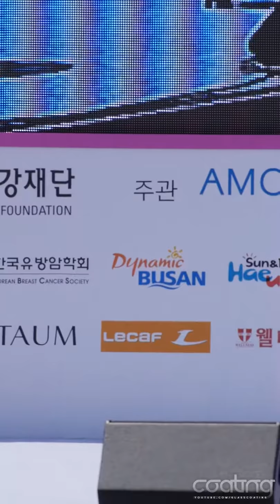150426 핑크리본 사랑마라톤 02 홍진영 - 부기맨／직캠 (Fancam) (Vertical)